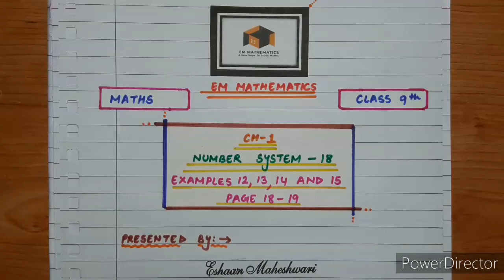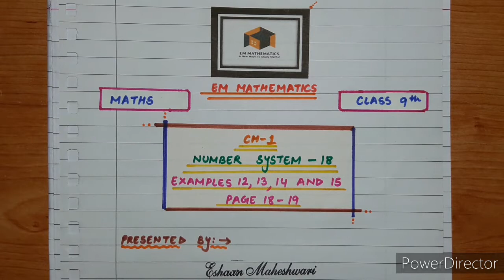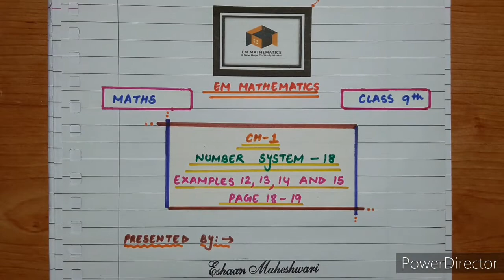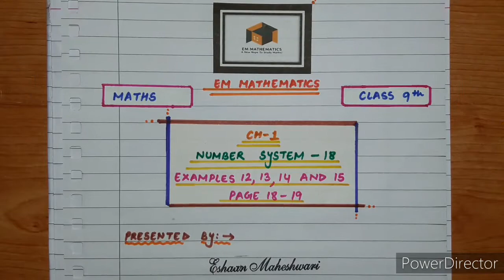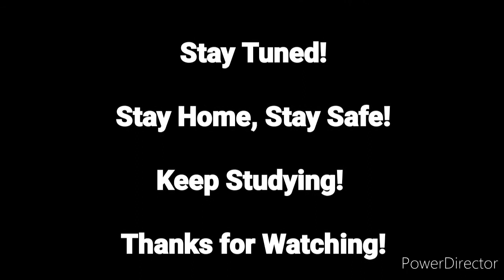Class 9 Chapter 1 || NUMBER SYSTEM 18 : NCERT EXAMPLES 12, 13, 14 & 15 || PAGE 18 - 19|| CBSE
DOWNLOAD MATHS NCERT CLASS 9TH CHAPTER 1 NUMBER SYSTEM

PDF NOTES OF THIS LECTURE
NUMBER SYSTEM 18, NCERT EXAMPLES 12, 13, 14 AND 15, PAGE 18 – 19,  NCERT TEXTBOOK, CLASS 9, CHAPTER 1, MATHEMATICS

HII GUYS,

This is your host and dost Eshaan Maheshwary and the above lecture is the 18TH lecture to the topic NUMBER SYSTEM of CLASS 9. In this lecture, we will study about EXAMPLES 12, 13, 14 AND 15 of your NCERT Textbook, present on Page No. 18 – 19. It is placed under MATHEMATICS.

Amongst the endemic COVID-19, all schools are closed and even results are pending to be announced. Congratulations to all those who have been promoted to class 9 and also to those whose results are not yet announced. Be confident, you will surely score well.

The main concentration of a student, now, must be that towards class 9. 9th is purely different from what you did in class 8th. I hope my lectures would be sufficient for you to study during this situation of Corona virus.

I would always say that these lectures are not at all enough for the preparation. After watching these lectures, you should always learn and revise the notes of the lecture, complete and comment the HOMEWORK given at the end of the lecture and read NCERT always. NCERT textbooks are always preferred first.

Make sure that you LIKE or UNLIKE this video as per your views. Tell me my mistakes, if any, through your comments, so that I may improve further.

CHANNEL ABOUT:

Hii Folks,

Nelson Mandela has rightly said, “Education is the most powerful weapon which you can use to change the world” and EM MATHEMATICS is one of those platforms that provide you with this most powerful weapon, so that you and many others like you can use it to change yourself and the world.

Albert Einstein said, “Anyone who has never made a mistake has never tried anything new.” Everyone commits mistakes and rather it’s in human to make Mistakes, but you should always learn from them, encourage yourself and motivate yourself to become a better person in life.

“The secret of getting ahead is getting started”. So from today itself, start your educational tour along with the platform of “EM MATHEMATICS” and it will make sure that you complete this tour with full of Enthusiasm, Fun and Excitement.

Maimonides wrote, “Give a man a fish and you feed him for a day; teach a man to fish and you feed him for a lifetime”. This statement very well explains the power of EDUCATION. It says that if you give a man a fish, you would fill his stomach for a day but if you teach him how to fish i.e. fishing, then you feed him for a lifetime.

So to introduce, EM MATHEMATICS is an Educational Platform for all the Students of Classes 6th to 10th. Subjects like MATHEMATICS, SCIENCE, MOTIVATION and GUIDANCE are taken up and best methods are used to provide free Education to all the students. Each and every concept is discussed deeply without missing any important topics. PDF NOTES of each lecture is being provided so that each and every student remains comfortable while watching the video. HOMEWORK questions are being given usually and are always discussed in the next lecture. NCERT Textbooks are discussed in detail so that any folk can prepare for the CBSE EXAMINATIONS.

At the end i would conclude by saying that, “If God can move you from January to December, he can surely move you from SHAME to FAME, INSULTS to RESULTS, SORRY to GLORY, DISGRACE to GRACE, LABOUR to FAVOUR and MOCKERY to VICTORY, Just have faith in him and always continue to work hard, you will surely achieve SUCCESS in Life.

Thanking you!

Regards,
Eshaan Maheshwary
EM MATHEMATICS